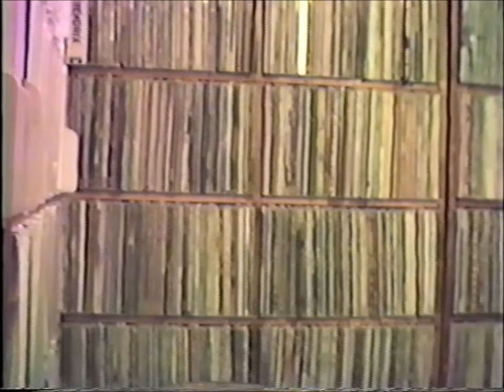Chaz in the Studio (1985)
Creating the "Gorilla Jam" at Al of Groovetime Studio in San Bernardino, California in 1985.